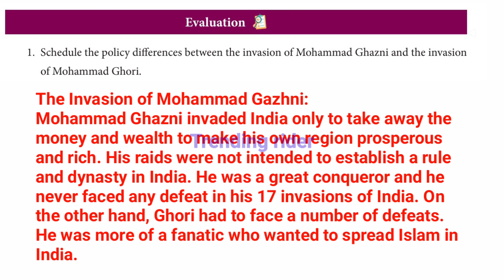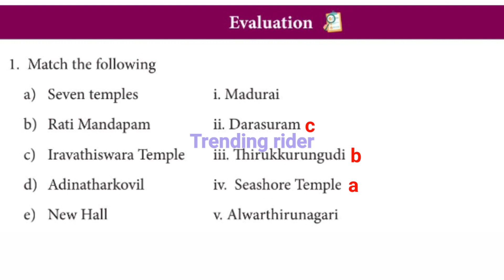8th Standard Social Science Refresher Course Module Answer key (Part-6) Unit-9 & 10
8th Standard Social Science Refresher Course Module Answer key Unit -9 Unit-10